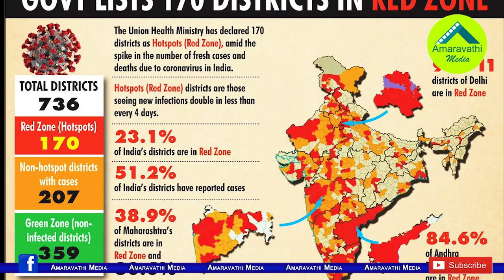జగన్ కు అనుభవం లేదని విమర్శించారు..ఇప్పుడు ఏమంటారో?|CM Jagan's words on the lockdown are coming true